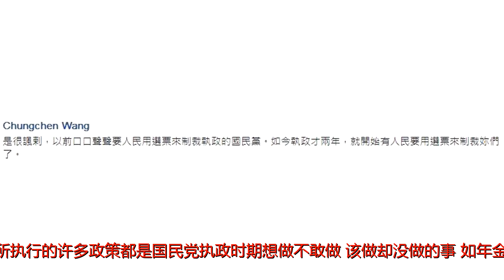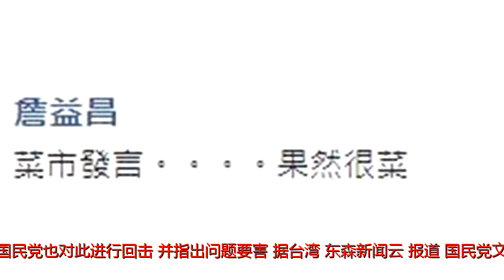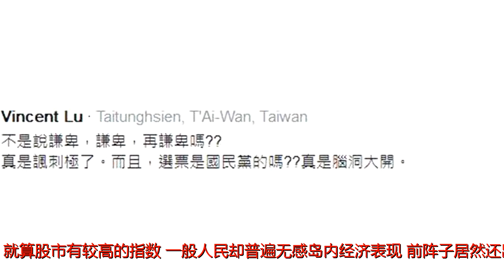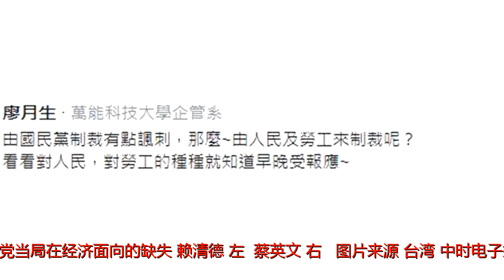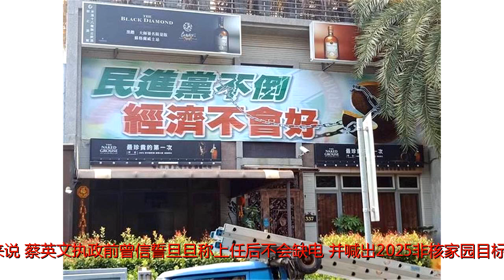蔡英文一句批国民党的话 引来台网友360度无死角反击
谢谢！原标题：蔡英文一句批国民党的话引来台网友360度无死角反击台湾地区领导人、民进党主席蔡英文。（图片取自台媒）民进党在野时不遗余力抨击国民党，更曾带头喊出“国民党不倒，台湾不会好”的口号，如今国民党倒了，台湾依旧没有好。蔡英文当局上任后，许多政策引发民怨，街头大大小小抗议不断，面对年底选战，国民党喊话用选票教训民进党，引发蔡英文重话回击称“听起来有点讽刺！”台网友听闻蔡英文此言，反倒一面倒批蔡“走到哪拒马到哪，谁讽刺谁？”“不然试试看！”更有媒体发现，在绿营铁票区高雄，有一知名餐厅自制“民进党不倒，经济不会好”的海报挂在门口，表达对民进党的不满。蔡英文。（图片来源：台湾《联合报》）2018选举将近，各党无不卯足全力准备选举，面对民进党各项施政不力，国民党喊出要在年底选举用选票教训民进党。据台湾《联合报》报道，蔡英文在接受岛内《镜周刊》专访时声称，民进党所执行的许多政策都是国民党执政时期想做不敢做、该做却没做的事，如年金改革、“转型正义”。年改部分，马英九说不做像火车要坠崖？可他任内没成功呀！再来马执政8年，房价涨最多，现在我们做社会住宅，若要举例真的举不完。国民党应该做结果却没做的事，民进党做这么多，“他们还要教训我们？我是觉得有点讽刺啦”。蔡英文。（图片来源：台湾《中时电子报》）蔡英文这番话不但没能带起节奏，反而惹怒了台湾网友，愤怒表示“执政无方，只会乱搞撒钱，落得民不聊生，还有脸出来说三道四，才令人觉得讽刺。”“不然试试看”。国民党也对此进行回击，并指出问题要害。据台湾“东森新闻云”报道，国民党文传会主委李明贤18日表示，是人民要用选票教训民进党，因为民进党施政不利让人民非常痛苦，但蔡英文却将矛头指向国民党，根本避重就轻、转移焦点。他指出，民进党执政两年以来，诸多施政让人民失望、愤怒。像是民进党在野党时，保证十年不涨电价，结果执政后油电双涨，且涨势还看不到尽头。民进党施政不利让人民痛苦之事不只一桩，他提到，最近IMF评估显示，台湾今年与明年经济成长率都只有2.0以下，就算股市有较高的指数，一般人民却普遍无感岛内经济表现，前阵子居然还出现民众疯抢卫生纸的民生问题，正突显民进党当局在经济面向的缺失。赖清德(左)、蔡英文(右)。（图片来源：台湾《中时电子报》）另一方面，像是“劳基法”修恶，让劳工难脱过劳恐惧；眼高手低的长照2.0，让人民担心老年生活；电厂火力全开让全台陷于空污恐慌等等，都是让人民痛苦的施政。这些民生问题历历指证执政党施政不当、引起民怨，但蔡当局却将责任归咎于国民党，无疑是推诿卸责、转移焦点。请蔡英文搞清楚，是人民不满民进党施政，才要用选票教训民进党。台网友也清醒地提醒蔡英文“选票是国民党的吗？”并表示“早晚受报应”。要说民进党施政让人民不满之处，可谓不胜枚举。就拿与人民生活息息相关的缺电问题来说，蔡英文执政前曾信誓旦旦称上任后不会缺电，并喊出2025非核家园目标，但上任后，缺电、限电问题成企业与民众害怕的问题。非但如此，民进党还总是想方设法让人民相信他们正努力地解决问题。据台湾《中时电子报》报道，面对缺电问题，蔡英文日前与环保团体茶叙时宣称，这10年是台湾能源政策转型最痛苦的10年，她盼大家共体时艰，并宣称2025非核家园的目标绝对不会跳票。听到将再苦10年，台湾网友忍无可忍，纷纷飙脏话，怒批“不离不弃被当白痴”，“不缺电都跳票了，给十年也是等下一个跳票”，质疑蔡英文根本是在加速统一；还有网友指出，台湾第一个无法连任的民选领导人，这历史成就非蔡英文莫属。蔡英文。（图片来源：台湾《联合报》）更有网友表示，“每年都共体时艰，要共几年？”也有网友爆气认为“我为何要一起苦，‘总统’月领50万（新台币），老百姓怎么跟你玩”“资进党不是批评，是中肯的称呼”“为什么选你出来还要共体时艰”“苦你X”“人生有多少十年，X去死”“苦十年，然后十年之后就…习惯了”“错误政策比贪污更可怕！”“千杯、千杯再千杯，要变成痛苦、痛苦再痛苦了吗？”台民众对民进党的不满并非只停留在了网络上，更实实在在付诸到了现实生活中，连绿营铁票仓高雄都未能幸免。执政近两年，蔡当局力推的许多政策引发民众不满，导致民调持续下滑，经济也未有起色，人民不满情绪高涨。据香港“中评社”报道，高雄知名餐厅“雅宴招待会馆”日前因城市整体消费力持续下降等因素结束营业，负责人郑东元指出，高雄从过去全台第二大城沦为老三，城市整理消费力也持续下滑，留不住年轻人及高端市场。他指出，高雄的经济出现严重问题，而民进党整天改政治却不关注基层百姓经济民生及招商引资。高雄知名餐厅“雅宴招待会馆”门口挂上“民进党不倒经济不会好”海报。（图片来源：台湾“中时电子报”）郑东元日前自制写上“民进党不倒，经济不会好”的大海报挂在门口，他指出，民进党在高雄长期执政，但高雄景气每况愈下，因此自制海报表示不满，“民进党在高雄执政这么久是时候该政党轮替了”。报道称，向来被认为是绿营铁票仓的高雄出现这样的海报，引来许多路人注目。民进党执政以来，民调持续下滑，也让外界关注这样的情势将对未来选举造成多大影响。对于批评国民党“有点讽刺”的蔡英文，执政到如此地步，到底谁才更讽刺？台网友对她表示：原标题：蔡英文一句批国民党的话引来台网友360度无死角反击来源：http